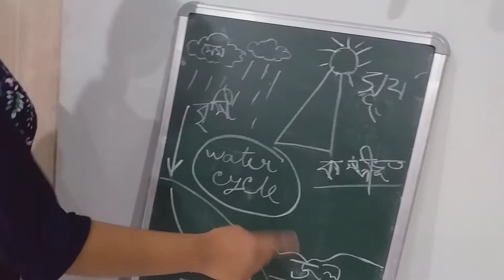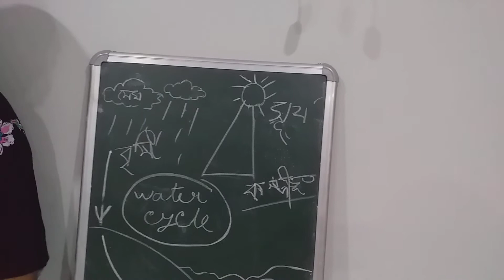WATER CYCLE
CLASS 6